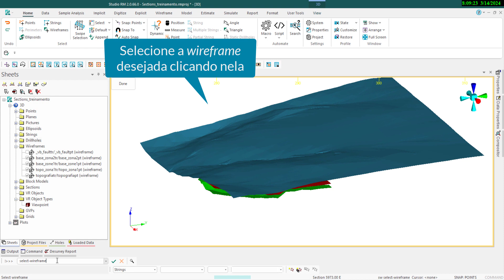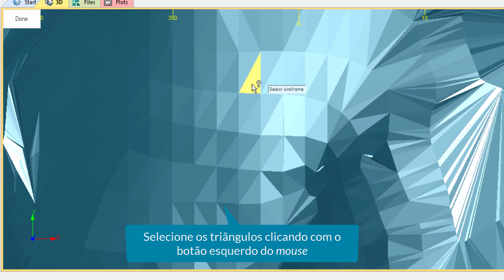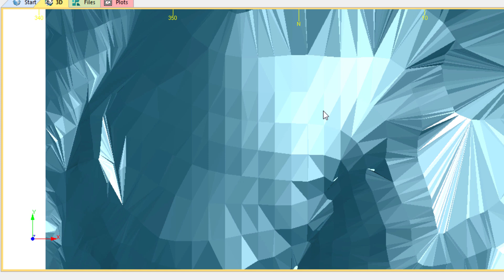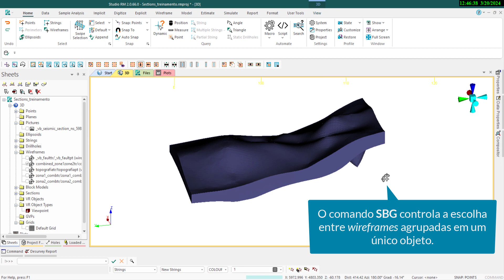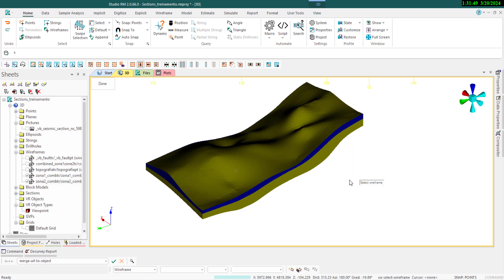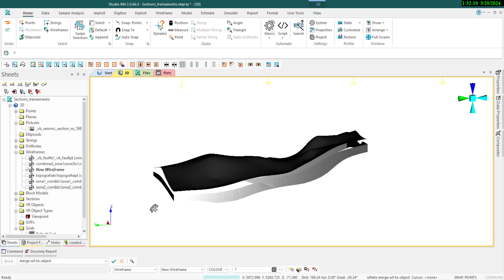Seleção de Wireframes | Dica da Semana Brasil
Para mais informações, entre em contato com o escritório Datamine local